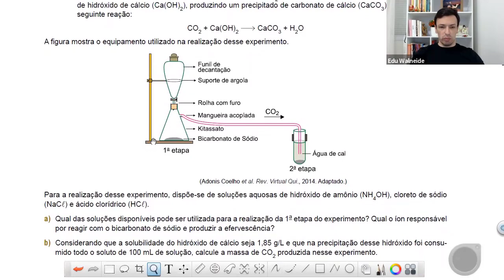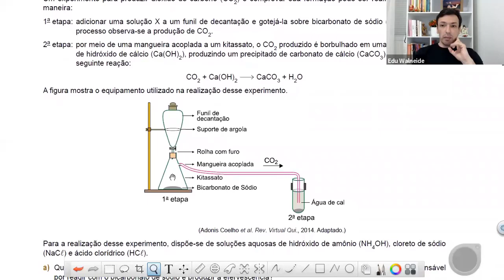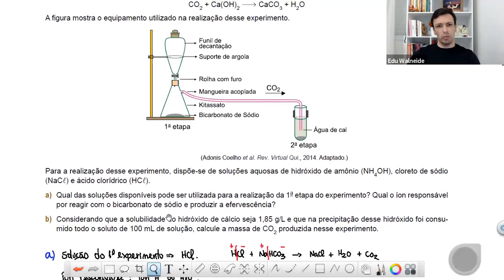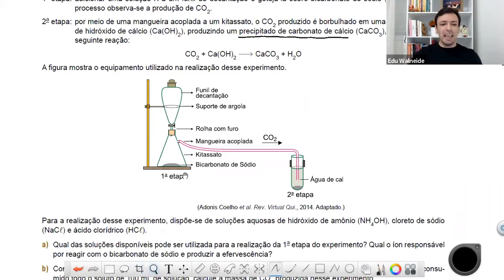Questão FMJ/2020 - Estequiometria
(FMJ 2020) Um experimento para produzir dióxido de carbono (CO2) e comprovar sua formação pode ser realizado da seguinte
maneira:
1a etapa: adicionar uma solução X a um funil de decantação e gotejá-la sobre bicarbonato de sódio (NaHCO3). Nesse
processo observa-se a produção de CO2.
2a etapa: por meio de uma mangueira acoplada a um kitassato, o CO2 produzido é borbulhado em uma solução saturada
de hidróxido de cálcio (Ca(OH)2), produzindo um precipitado de carbonato de cálcio (CaCO3), de acordo com a
seguinte reação:
CO2 + Ca(OH)2 CaCO3 + H2O
A figura mostra o equipamento utilizado na realização desse experimento.
(Adonis Coelho et al. Rev. Virtual Qui., 2014. Adaptado.)
Para a realização desse experimento, dispõe-se de soluções aquosas de hidróxido de amônio (NH4OH), cloreto de sódio
(NaCℓ) e ácido clorídrico (HCℓ).
a) Qual das soluções disponíveis pode ser utilizada para a realização da 1a etapa do experimento? Qual o íon responsável
por reagir com o bicarbonato de sódio e produzir a efervescência?
b) Considerando que a solubilidade do hidróxido de cálcio seja 1,85 g/L e que na precipitação desse hidróxido foi consumido
todo o soluto de 100 mL de solução, calcule a massa de CO2 produzida nesse experimento.